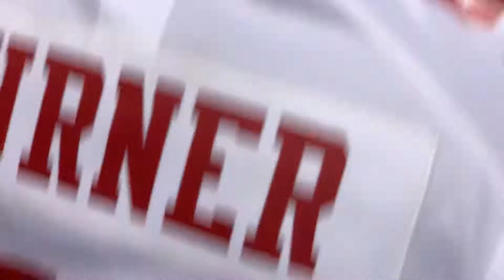Rich and Leon at San Francisco 49ers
49ers vs Rams 2019